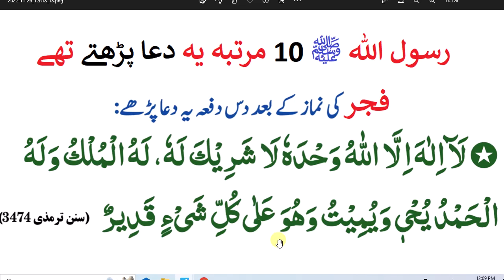Rasool saw na farmiya fajar ki namaz k bad 10 Martabaha ye dua parh lain | فجر کی نماز کے بعد کی دعا